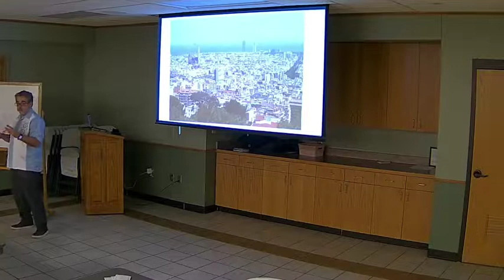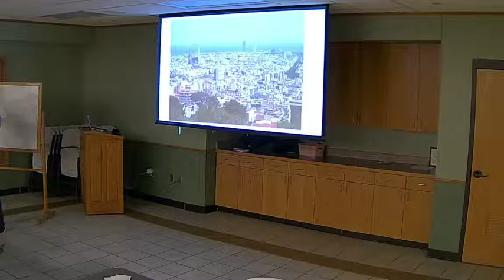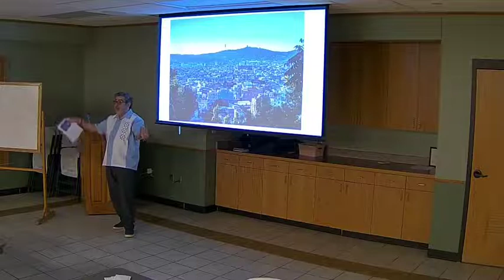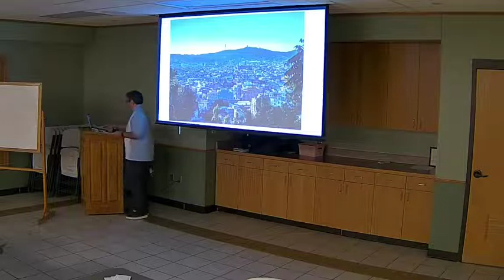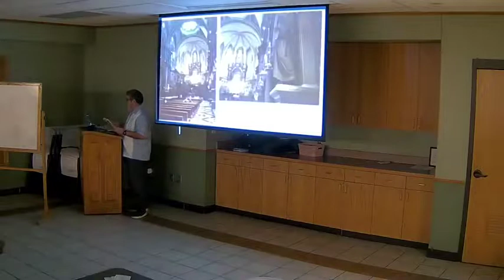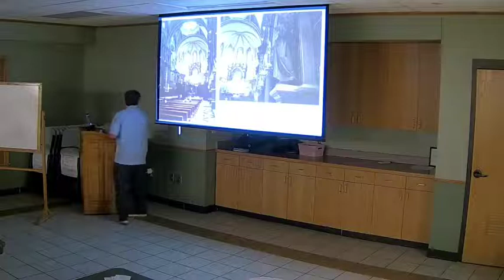Montserrat Barcelona Feb 15 2022